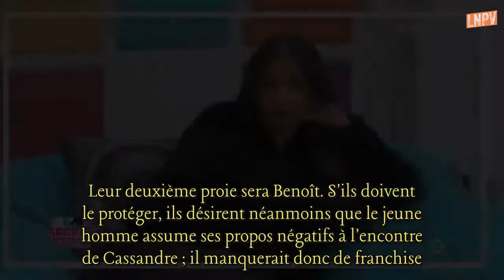Secret Story 11: Kamila et Noré... de vrais dablotins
Kamila et Noré semblent prendre à cœur leur mission diablotins. Sous la Pergola, le couple met en place un planning de clashs qu'il serait bon de respecter à la lettre. De vrais diablotins ces deux-là !